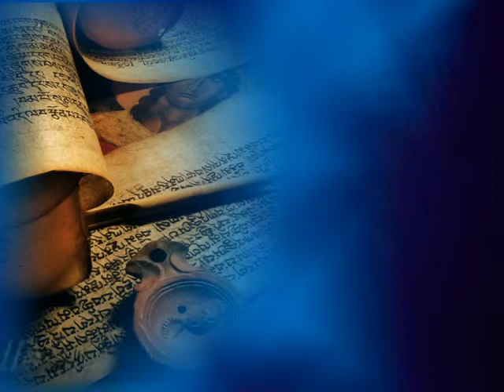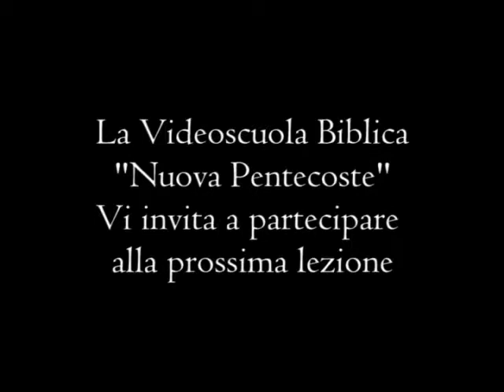Il libro di Michea - 1a Parte - Studiando la Parola - SV01-2013 - TeleOltre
Argomento trasmissione : Il libro di Michea - 1a Parte